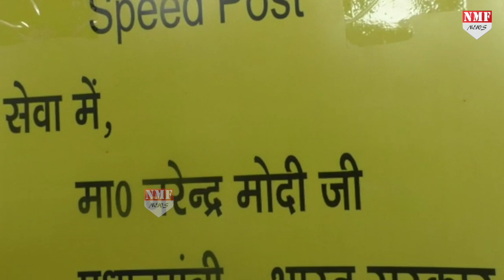जनता के माध्यम से Modi की उपलब्धियों का जवाब चिट्ठी से ही दे रहे सपा कार्यकर्ता !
वाराणसी के सांसद के तौर पर 6 साल का कार्यकाल पूरा करने वाले प्रधानमंत्री नरेंद्र मोदी की उपलब्धियों का बखान बीजेपी प्रतिनिधियों ने घर-घर चिट्ठी बंटवाकर किया…उनके जवाब में सपा कार्यकर्ता ने वाराणसी की जनता से एक और चिट्ठी लिखवाई जिसमें कोरोना से जूझती जनता ने अपना दर्द बयां किया..